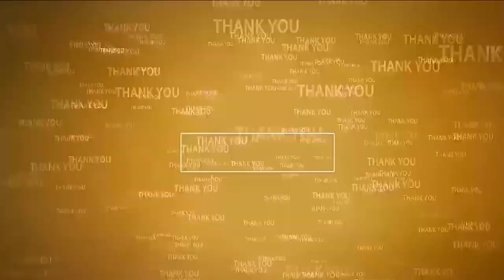అమ్మ‌వారి ముందు అంద‌రూ స‌మాన‌మే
- అధికారం, హోదా గుడి బయటపెట్టి లోపలికి రండి
- ద‌స‌రా న‌వ‌రాత్రుల‌కు స‌ర్వం సిద్ధం
- శ్రీ రాజ‌రాజేశ్వ‌రి అమ్మ‌వారి ఆల‌యంలో న‌వ‌రాత్రి ఉత్స‌వాల ఏర్పాట్ల‌ను అధికారుల‌తో క‌లిసి ప‌రిశీలించిన ఎమ్మెల్యే